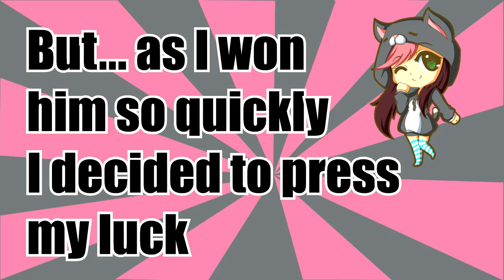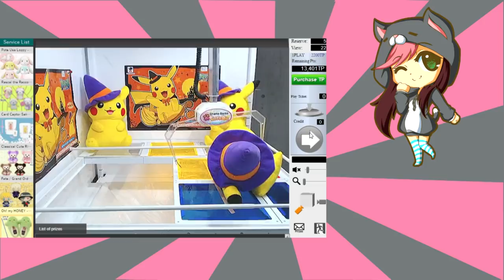Let's Play Toreba | How Many Tries for Halloween Pikachu?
No limits! Let's see how many tries it takes us to win this Halloween Pikachu plush from Toreba!